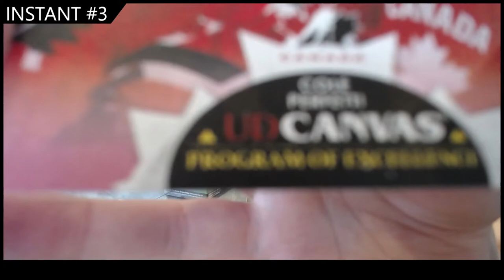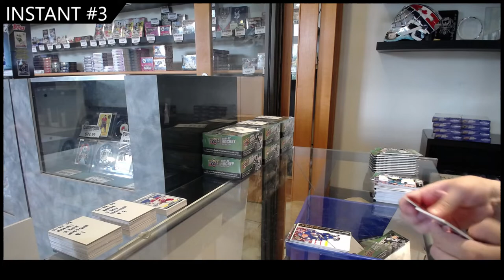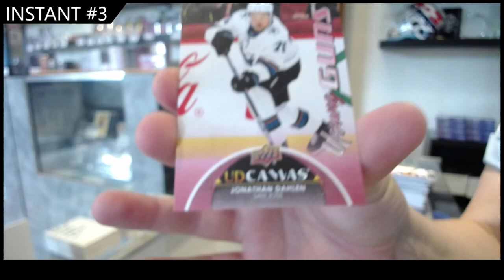21-22 UD Series Two Retail 2 Box Break - CNC #17,730